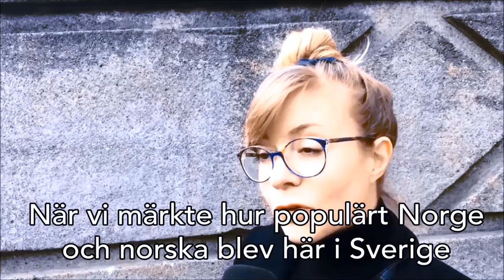HÄPEÄ - SKAM PÅ FINSKA, PARODI AV SISURADIO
Roll-listan:

Eeva - Marika
Joonas  - Doni
Iisak  - Timo
Noora  - Sofia
Kris  - Anniina
Vilte  - Sofia

Eleverna i skolan - Ellen, Siri, Nathalie, Saimi, Jonathan och Mikael
Ungdomar på festen - Hanna, Jasmin, Taneli
Programledare - Elina
Producent Jenni Lahtinen - Elin

Tack till Fridhemsplans sverigefinska skola och P3 Star!

Filmen gjordes av:

Producent + filmning: Anni Emilia Alentola
Klippning: Anni Emilia Alentola, Erkki Kuronen
Manus: Marika Pietilä, Elin von Wright, Anni Emilia Alentola